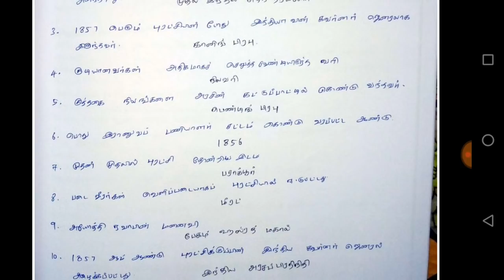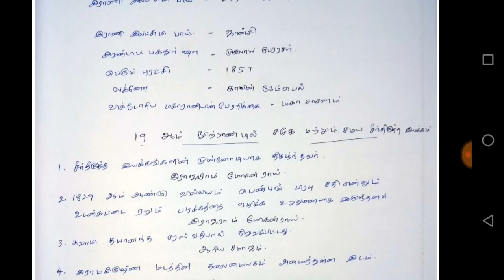TNUSRB | 6th -10th book back question and answer | part 3 | tamil